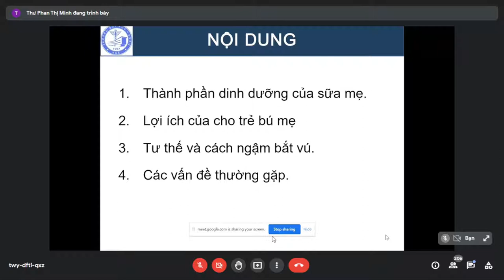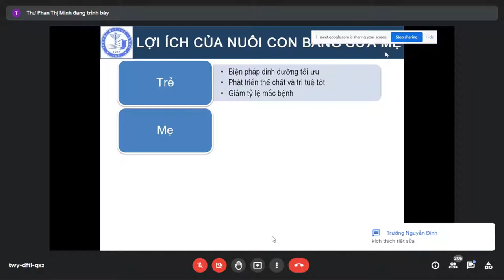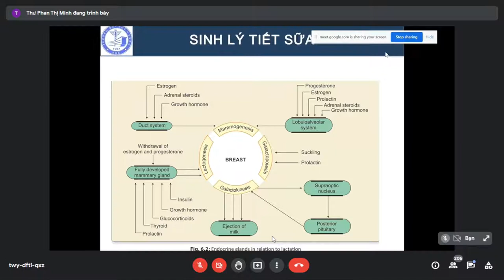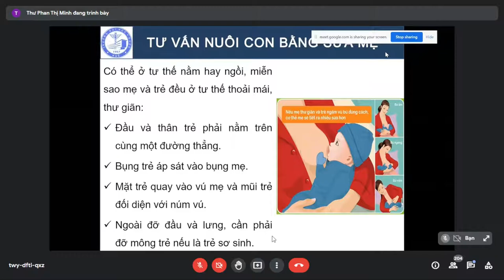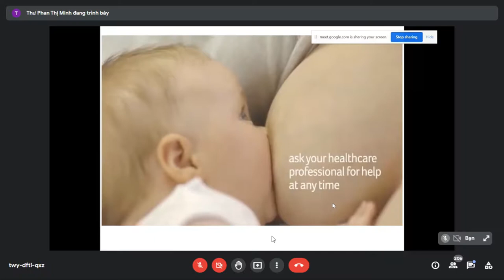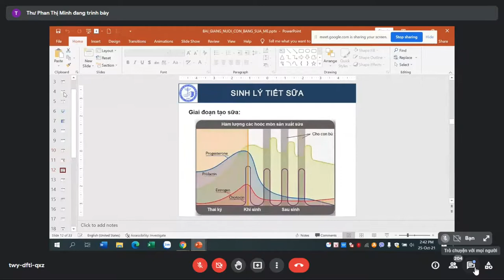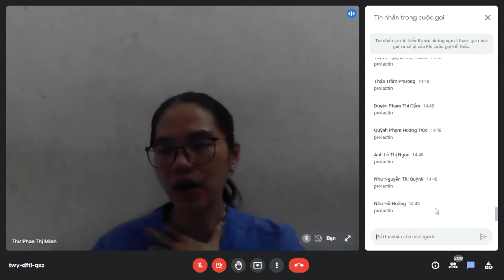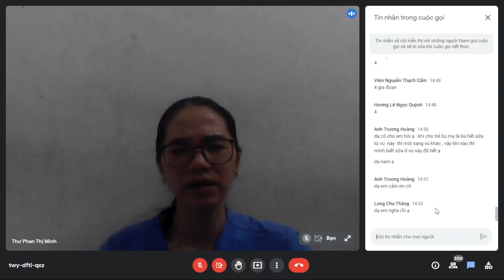Tư Vấn Nuôi Con Bằng Sữa Mẹ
Bài giảng thuộc bộ môn Sản Khoa trường Đại học Y Dược Huế.